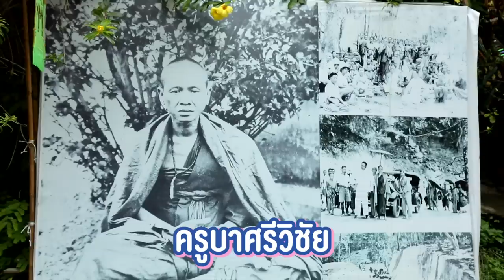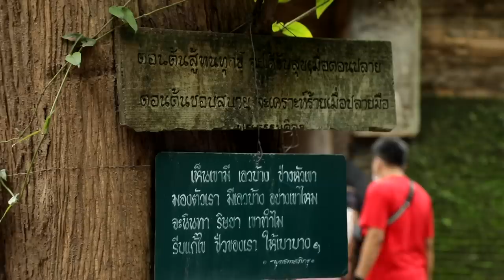เตร็ดเตร่ กับ เต ตะวัน | ชาวต่างประเทศมาเชียงใหม่เที่ยวไหนดี | Special EP.1 [Eng Sub]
เต ตะวัน ชวน ปลื้ม ปุริม และ น้องกร กรณรัสย์ ผู้ชนะจากกิจกรรม Wall Street English Smart Gen 2020  ตามรอยเท้าชาวต่างประเทศ ที่มาเที่ยวเชียงใหม่ มาดูกันว่าชาวต่างประเทศที่ทั้ง 3 คนเจอนั้นจะไปเที่ยวที่ไหนบ้าง